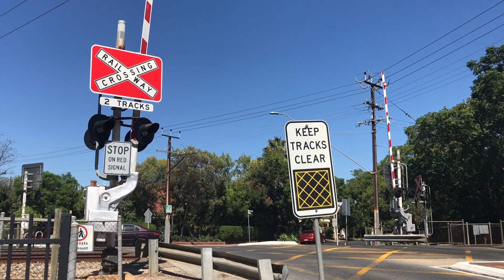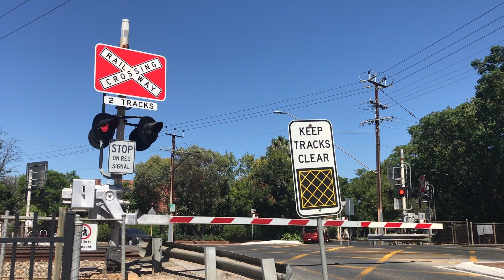1PM1 at Hawthorn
Recorded on 21th of February, 2024
Here was the next freight and final freight train for today, it was the 1PM1 with locomotives ACD6051, GWU015 and G535 in the middle, an up train on the Belair line heading to the city had both hybrid power 3000 class railcars 3010 and 3009 at the same time the freight went through. Also don't question what the guy in the red car said, it's just about if its going on YouTube.